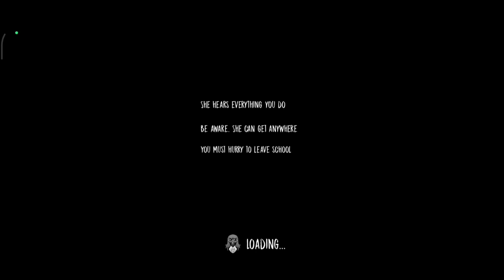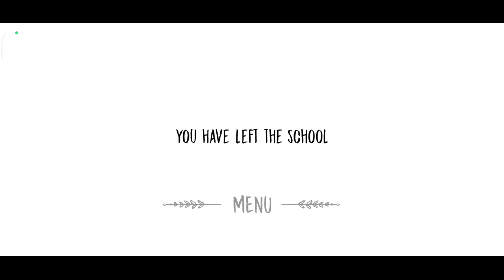Pertama Kalinya Ketemu Nun - The Nun Indonesia